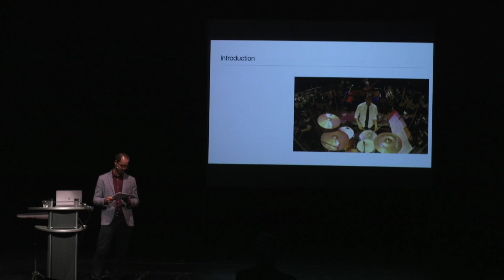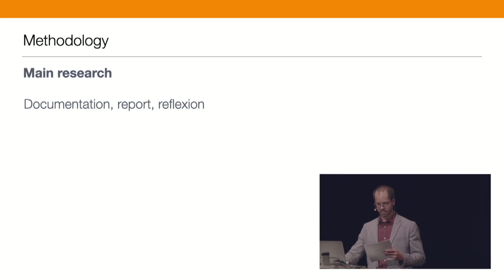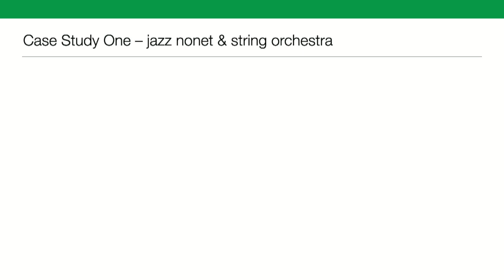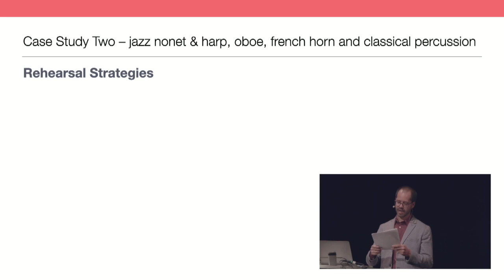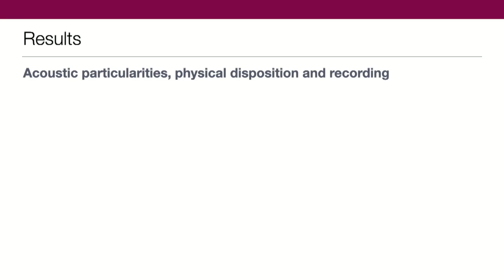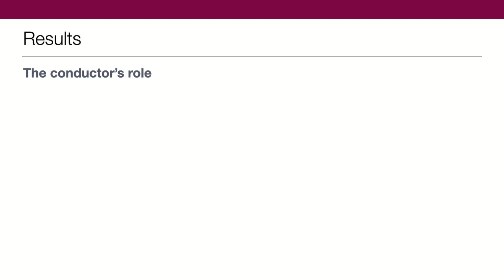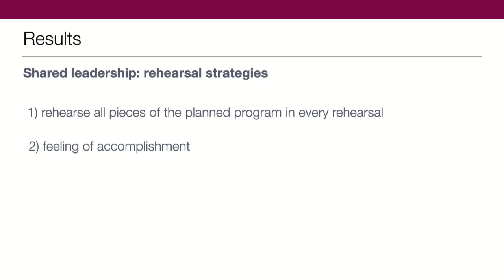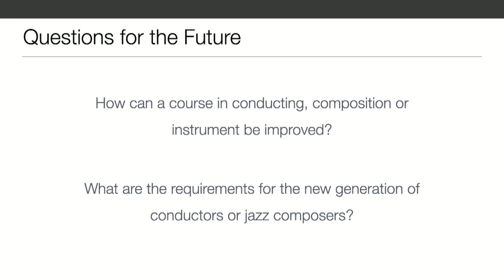Restructuring Hierarchy Within and Between Jazz and Classical Orchestras - Emiliano Sampaio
This lecture was given at ARTkulationen on 9. October 2021 at the Kunst Uni Graz and presented the artistic doctoral research conducted from 2017 to 2021.